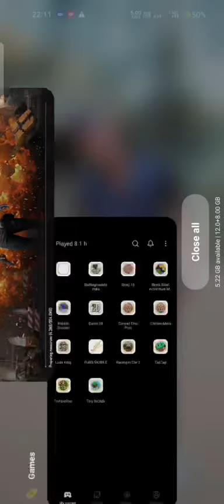bgmi unban login problem bgmi login kese kore bgmi login problem solve problem solution bgmi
bgmi unban login problem solution kese kore
bgmi login problem solution tricks
@dutta op